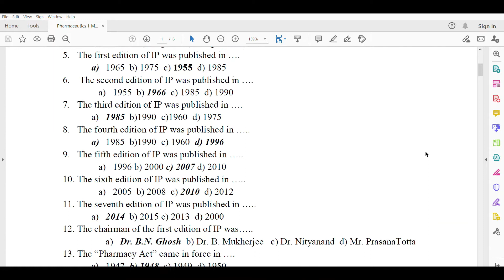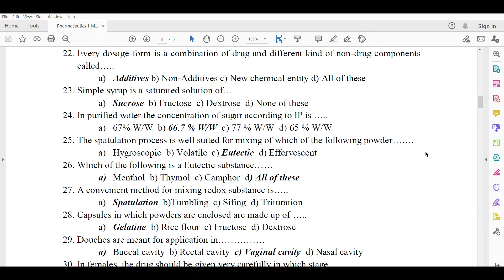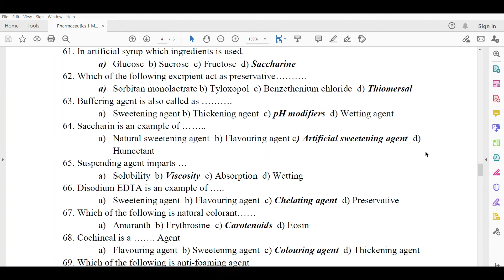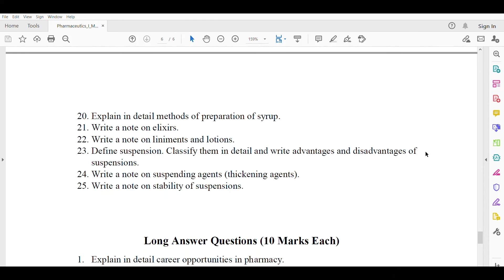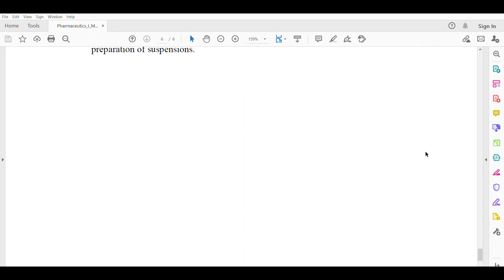MULTIPLE CHOICE QUESTIONS ON PHARMACEUTICS 1 | VERY IMPORTANT | B.PHARM 1 SEM | AKTU | GPAT | NIPER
BP103T. PHARMACEUTICS- I (Theory)
45 Hours
Scope: This course is designed to impart a fundamental knowledge on the preparatory
pharmacy with arts and science of preparing the different conventional dosage forms.
Objectives: Upon completion of this course the student should be able to:
• Know the history of profession of pharmacy
• Understand the basics of different dosage forms, pharmaceutical incompatibilities and
pharmaceutical calculations
• Understand the professional way of handling the prescription
• Preparation of various conventional dosage forms